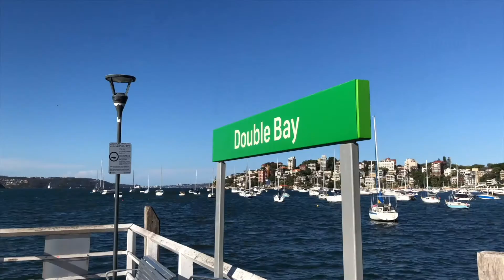WEEKLY.MASHUP // EP #6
This is our week in 60 seconds!

At SPRINKLER.MEDIA ideas are nothing without execution. Finding and gaining attention is the game. We create solutions one client at a time. We’re an awesome marketing team for your business.

We shoot everything on a smartphone and DJI Mavic Pro.

Want to work with us?